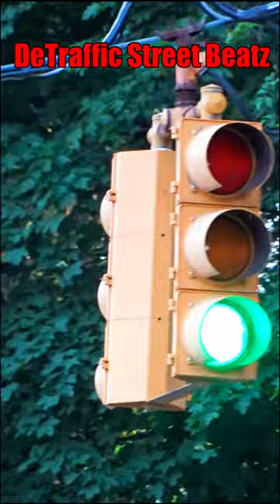Traffic Lights at Small School Crosswalk